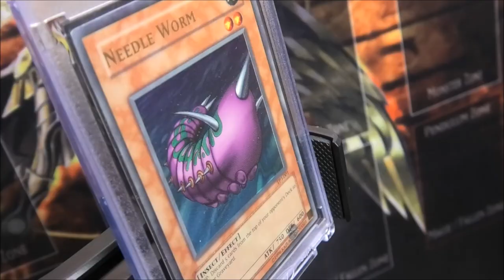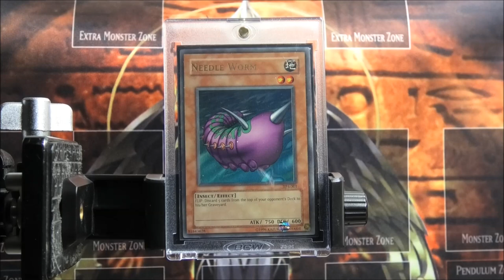275€ Nadelwurm | Yu-Gi-Oh Expencive Legacy | House of Cards